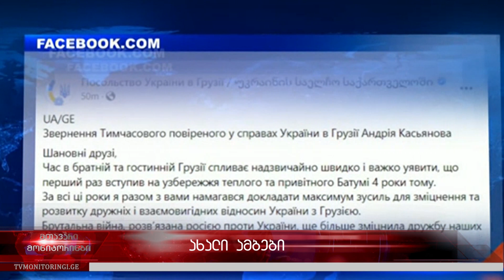ახალი ამბები 17. 05. 2023